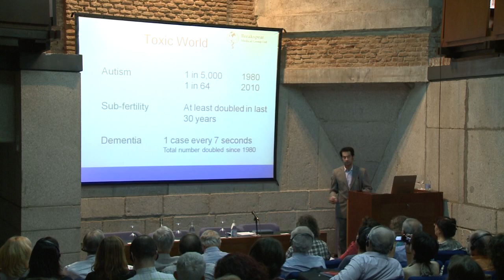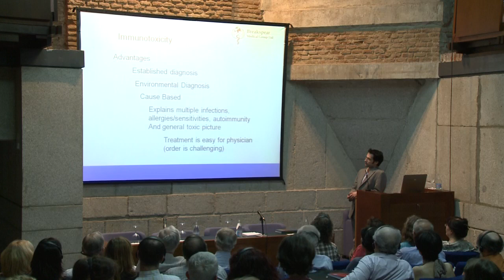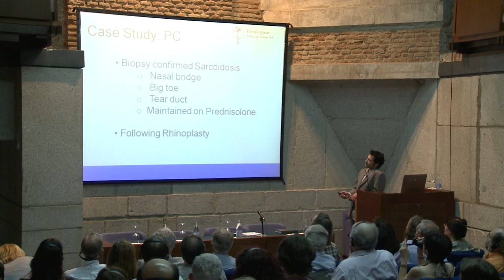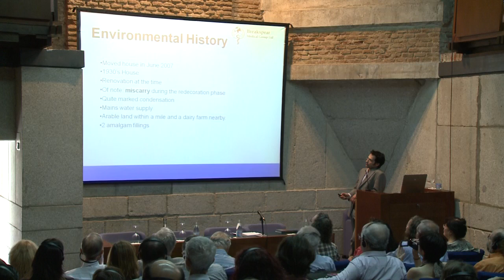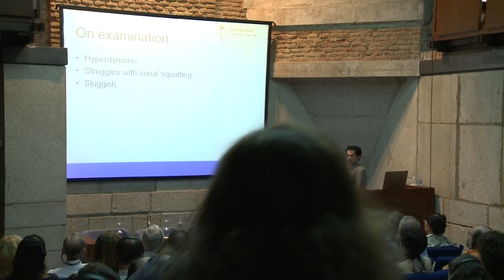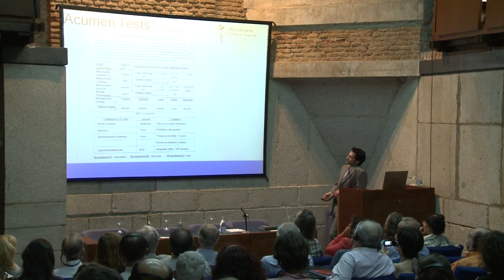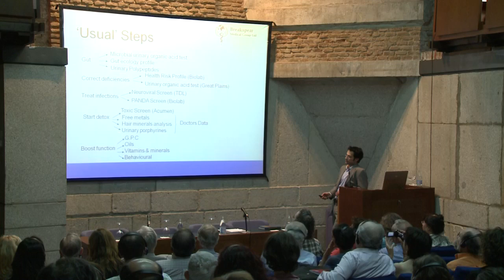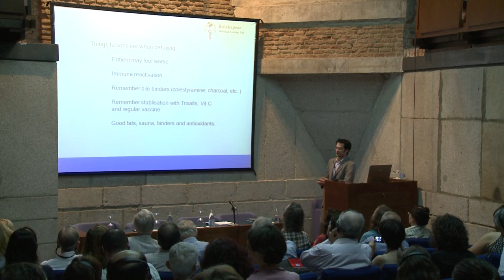Inmunotoxicity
Dr. Daniel Goyal
Fifth International Congress on Environmental Medicine
Madrid, june 2011